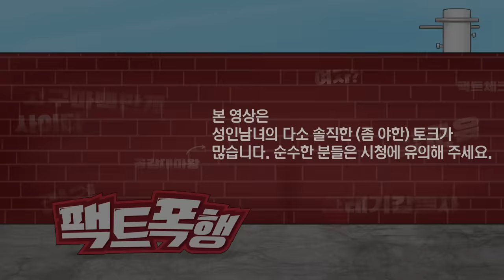여기 만지면 백퍼 넘어온다. 썸남을 미치게 하는 스킨십